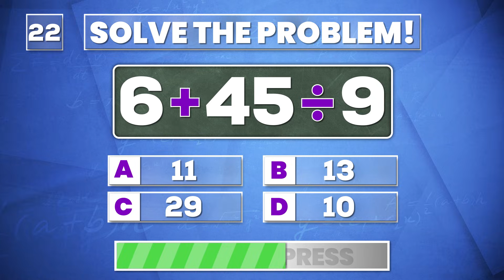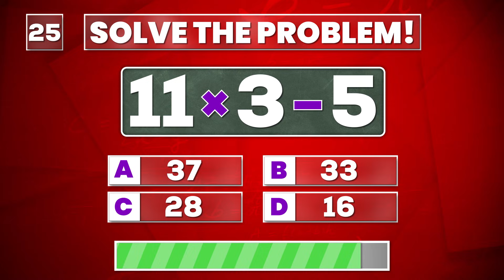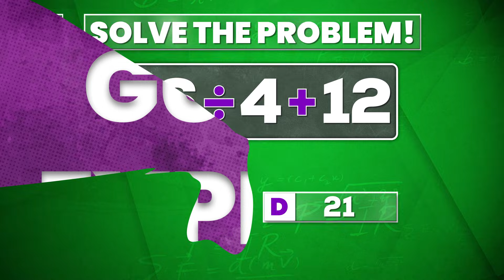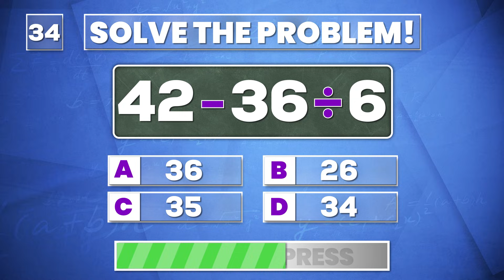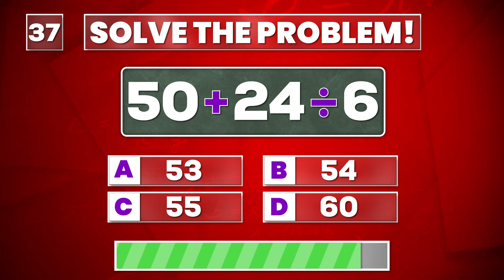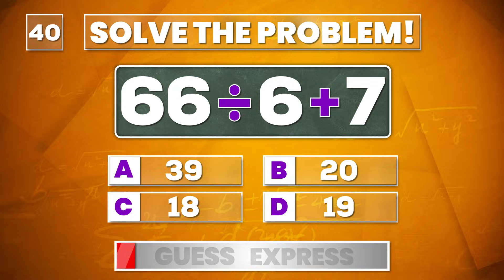40 Math Quiz Questions | 4 Operations Challenge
Test your math skills with 40 fun and challenging quiz questions! 🧮
This medium level 4 Operations Math Quiz includes problems with addition, subtraction, multiplication, and division. Some questions combine different operations in a single problem, making it even more exciting. Perfect for students, learners, or anyone who loves brain challenges.

👉 Try to solve them all and see how many you can get right!
Great for math practice, school revision, and brain training.

🔹 Fun and educational—learn while you play!
🔹 Watch the video and comment your score!